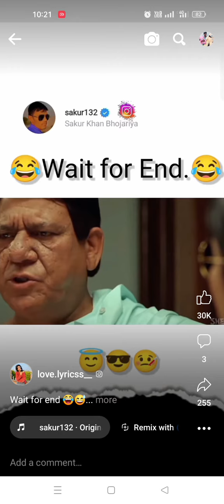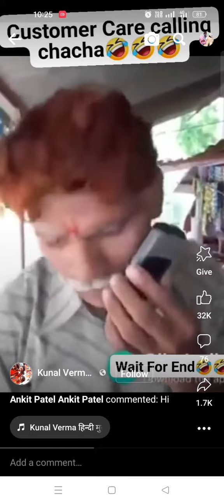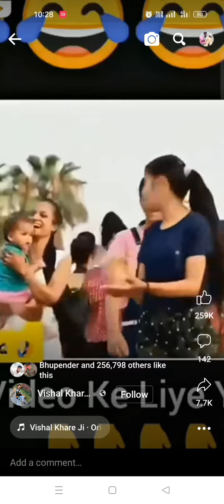🤣🤣 मजेदार विडियो🤣🤣।। funny video।।